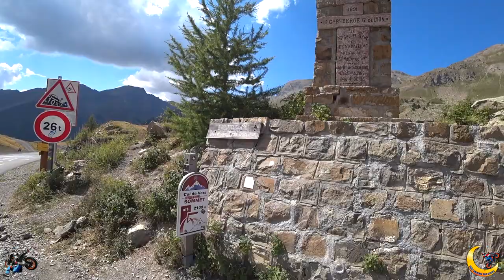ROUTE DES GRANDES ALPES: Gola Profonda - PARTE 6